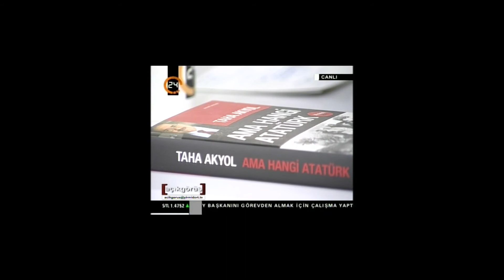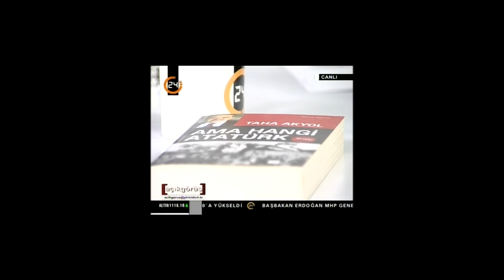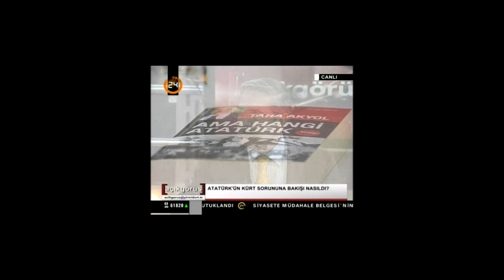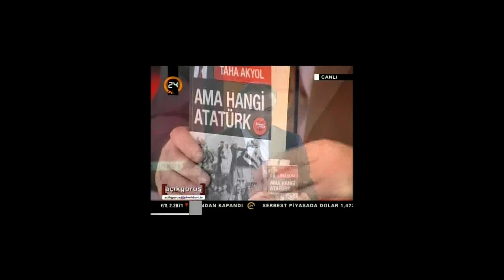Cemil Koçak TV Programları - 11 Kasım 2009, Kanal 24, Açık Görüş, Mustafa Karaalioğlu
Sabancı Üniversitesi'nde akademisyen ve târihçi Prof. Dr. Cemil Koçak, 2009 yılında Kanal 24 kanalında yayınlanan "Açık Görüş" programında Mustafa Karaalioğlu'na konuk olarak, "Taha Akyol'un Ama Hangi Atatürk kitabı", "Kemalizm ne zaman ortaya çıktı?", "Atatürk'ün Kazım Karabekir ile ilişkileri", "Atatürkçülük bir ideoloji midir?", "Atatürk'ün arkadaşları ile ilişkileri zaman içinde nasıl değişti?", "İsmet Paşa İstanbul'dan Milli Mücadele'ye neden geç katıldı?", "Atatürk'ün mandacılık üzerine görüşleri", "Mustafa Kemal Atatürk'ün son Osmanlı padişahı Vahdettin ile ilişkileri nasıldı?", "Misak-ı Milli sınırları nasıl belirlendi?", "Atatürk döneminde laiklik uygulamaları nasıldı?", "Tek Parti dönemi cumhuriyeti değişmezleri nelerdi?" ve "Atatürk'ün Kürt sorununa bakışı nasıldı?" gibi konular hakkında görüş ve fikirlerini aktarıyor.

Cemil Koçak'ın diğer programları, kitapları, yazıları, yayınları araştırmaları ve akademik çalışmaları için websitesini ziyaret edebilirsiniz.